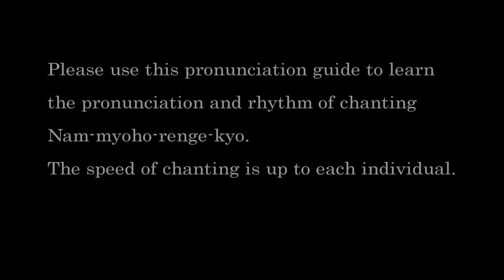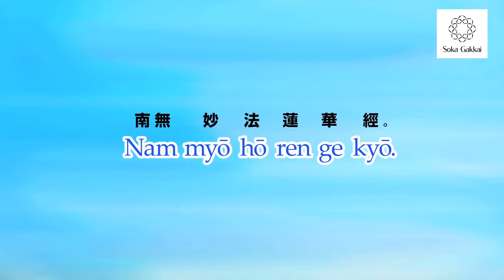Chanting Nam-myoho-renge-kyo | English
Learn the pronunciation and rhythm of Nam-myoho-renge-kyo as practiced by Soka Gakkai Buddhists in this karaoke-style video.